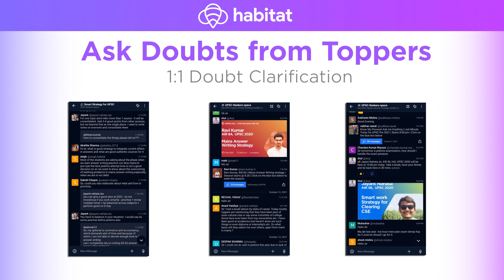UPSC CSE | How To Develop Temperament For Success in UPSC | By Rashmi Rani, Rank 457 CSE 2020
सफलता पाने के लिए क्या होना चाहिए आपका टेम्परामेंट और माइंडसेट जानिए CSE 2020 में रैंक 457 हासिल करके आईएएस बनने वाली रश्मी रानी से. रश्मी रानी को ये सफलता उनकी चौथी कोशिश में मिली है. उनका मानना है कि आप आईएएस तो  सिलेक्शन के बाद बनते  हैं, पर उस टेम्परामेंट को जिस दिन से तैयारी की शुरुआत करते हैं उस दिन से डेवेलप करना शुरू कर देना चाहिए क्यूंकि वो आपको सफलता जल्दी दिला सकता है. इस  वीडियो में उन्होंने कुछ टिप्स भी दिए हैं जो आपकी तैयारी को एक सही दिशा दे सकतें हैं.

Advt: Habitat.club is India's Fastest Growing Mentor-Led Student Community where chat based discussion happens on a daily basis on the most probable topics for government exams.

Rank 1 UPSC CSE 2020 Shubham's Detailed Strategy | रैंक 1 शुभम की विस्तृत स्ट्रेटेजी | DKT Exclusive

Rank 3 UPSC CSE 2020 Ankita Jain's Strategy | रैंक 3 अंकिता जैन की स्ट्रटेजी | DKT Exclusive

Rank 4 UPSC CSE 2020 Yash Jaluka's Strategy | रैंक 4 यश जलूका की स्ट्रेटेजी | DKT Exclusive

Rank 4 CSE 2020 Yash Jaluka's Economics Optional Strategy | रैंक 4 यश की इकोनॉमिक्स की स्ट्रेटेजी

Rank 5 UPSC CSE 2020 Mamta Yadav's Strategy | रैंक 5 ममता यादव की स्ट्रेटेजी | DKT Exclusive

Rank 9 UPSC CSE 2020 Apala's Detailed Strategy | रैंक 9 अपाला मिश्रा की स्ट्रेटेजी | DKT Exclusive

Rank 11 UPSC CSE 2020 Devayani's Strategy & Tips To Stay Motivated | रैंक 11 देवयानी की स्ट्रेटेजी

Rank 12 UPSC CSE 2020 Mithun's Strategy & Mistakes To Avoid In CSE | रैंक 12 मिथुन की स्ट्रेटेजी

Rank 14 UPSC CSE 2020 | Karishma Nair's Strategy | रैंक 14 करिश्मा नायर की स्ट्रटेजी | DKT Exclusive

Rank 15 UPSC CSE 2020 Ria Dabi's Detailed Strategy | रैंक 9 रिया डाबी की स्ट्रेटेजी | DKT Exclusive

Rank 16 UPSC CSE 2020 Arth's Detailed Strategy | रैंक 16 अर्थ जैन की स्ट्रेटेजी | DKT Exclusive

Rank 18 UPSC CSE 2020 Radhika Gupta's Strategy | रैंक 18 राधिका गुप्ता की स्ट्रेटेजी | DKT Exclusive

Rank 20 CSE 2020 | P Srija's Strategy & Notes | रैंक 20 CSE 2020 पी श्रीजा की स्ट्रटेजी और नोट्स

Rank 23 CSE 2020 | Sadaf Choudhary's Strategy | रैंक 23 CSE 2020 सदफ़ की स्ट्रेटेजी | DKT Exclusive

UPSC CSE | How To Test Yourself With Test Series | By Varuna Agrawal, Rank 38 CSE 2020